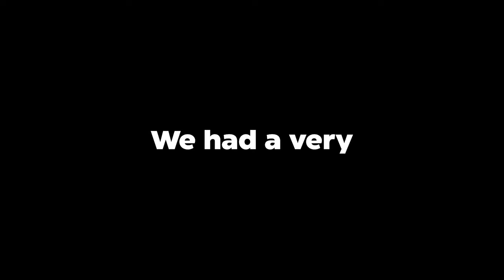I tried using a VOICE Mod in SIEGE...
As always be sure to leave a like if you enjoyed, comment down below your favourite part of the video, share the video with your friends and subscribe for more content!

⚙️ Settings ⚙️
Aspect Ratio : 4:3
'FOV : 84
Mouse DPI : 800
Sensitivity :
multiplier : 0.002230
H : 82
V : 82
ADS
1.0x: 40
1.5x: 45
2.0x: 47
2.5x: 50
3.0x: 50
4.0x: 50
5.0x: 50
12.0x: 50

Graphics :
Texture Quality: Low
Texture Filtering: 4x
LOD Quality: High
Shading Quality: Low
Shadow Quality: Medium
Reflection Quality: Low
Ambient Occlusion: Off
Lens Effect: Off
Zoom-In Depth of Field: Off
Anti-Aliasing: Off

🎵Music used🎵:
Figured Out · Arthur Benson
A Walk in Riverview Park
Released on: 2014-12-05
Composer: Arthur Benson
Music  Publisher: Arthur Benson